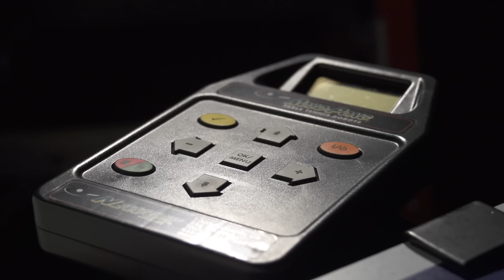The Robo-Pong - Your Personal Ping Pong Trainer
The Robo-Pong is your personal ping pong trainer!

Robo-Pong will help you improve your table tennis skills and provide you with a great workout at the same time! Plus, it's fun!

Produced by Liliana Kohann
Filmed and Edited by Adrian Kohann